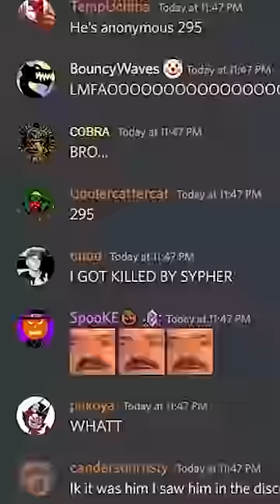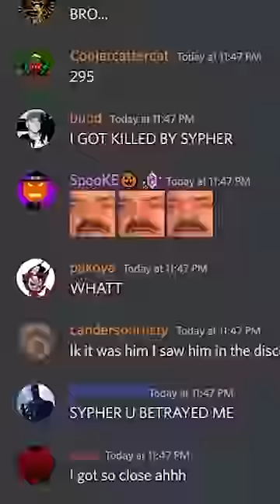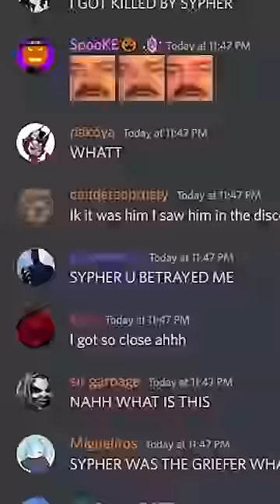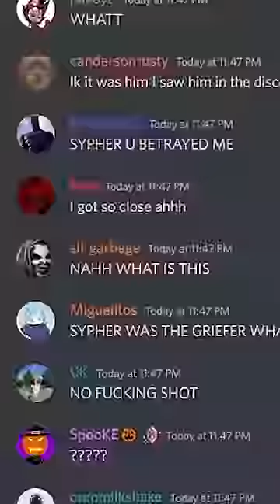I Lied To My Community.